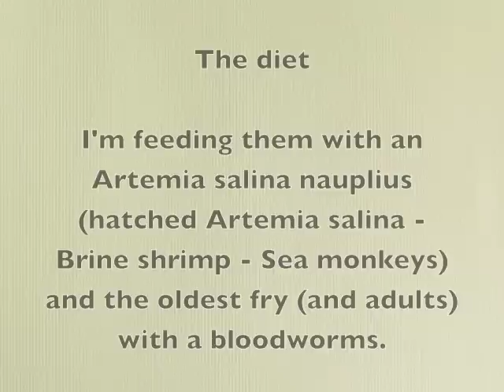Dwarf puffer fry 3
11 & 12 weeks old Carinotetraodon travancoricus fry.